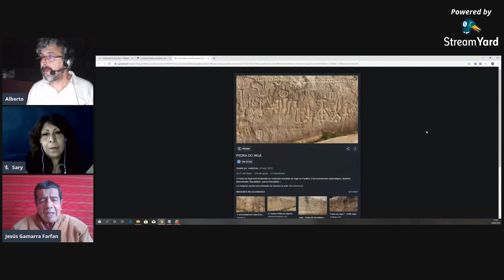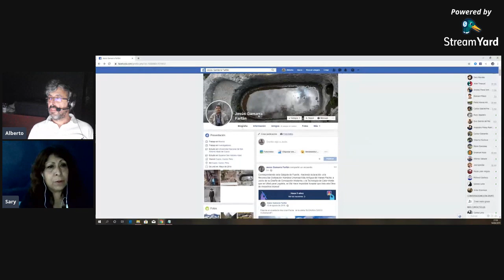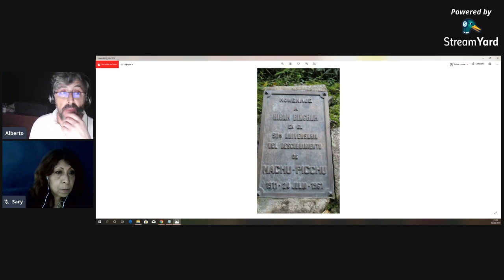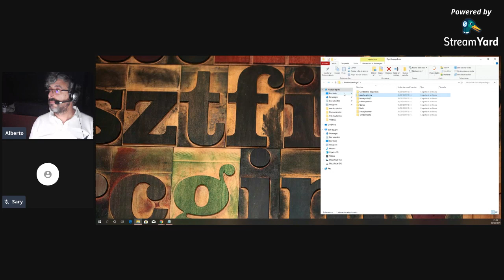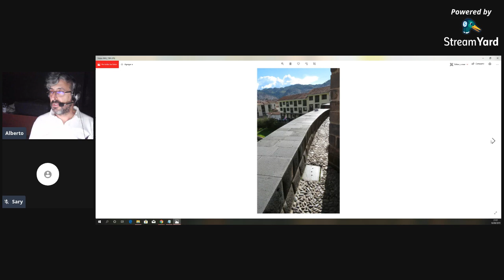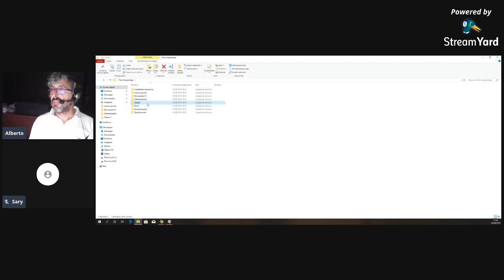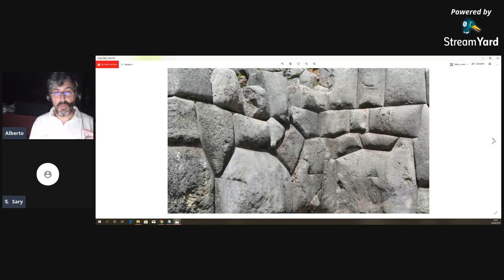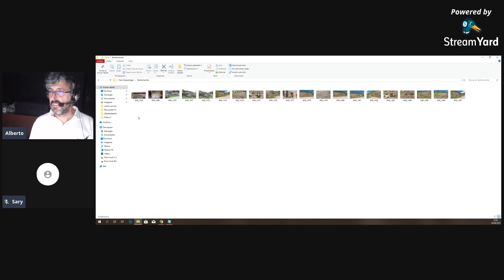Jesús Gamarra Farfán ,investigador de Historia Antigua de Perú.